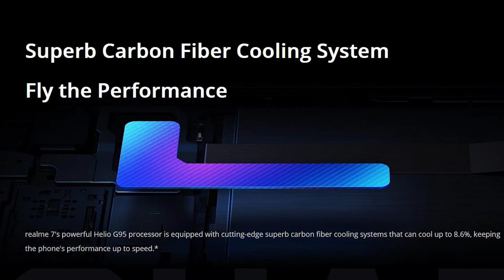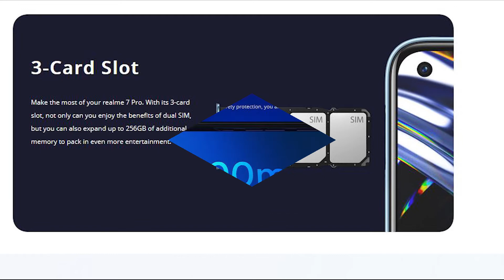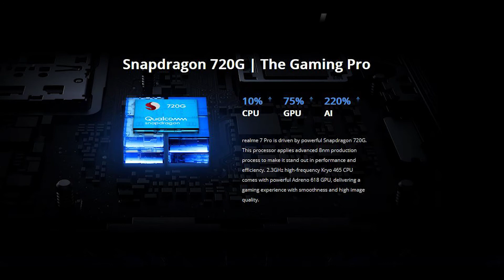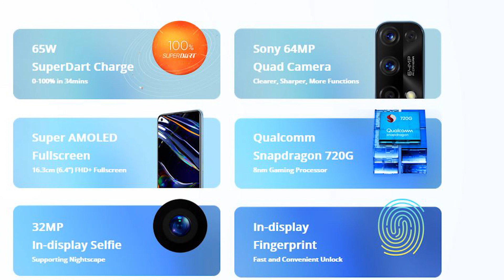Realme 7 & Realme 7Pro Launched Officiall at Mind Blowing Price || First Impressions in telugu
Realme 7 & Realme 7Pro Launched Officiall at Mind Blowing Price in Telugu